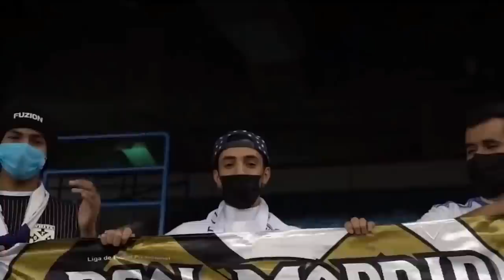ТЕЗКОР РЕАЛ МАДРИД ХОЛАНДНИ ОЛИШ ЙЎЛИНИ ТОПДИ.ХАВИ ЭЛКЛАСИКО НАТИЖАСИ ХАКИДА ГАПИРДИ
⚽STATISTIKA
⚽TRANSFERLAR
⚽O'YINLAR TAXLILI
⚽TAXMINIY NATIJALAR
⚽MUXLISLAR FIKRI
⚽FAQAT REAL MADRID